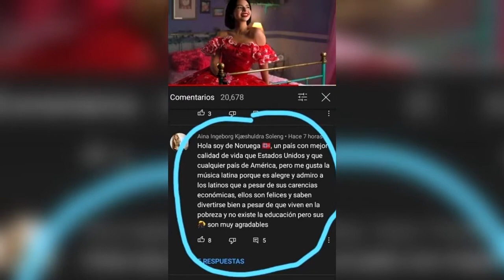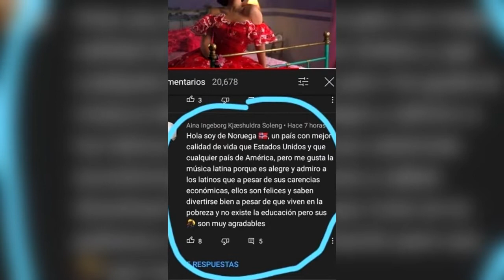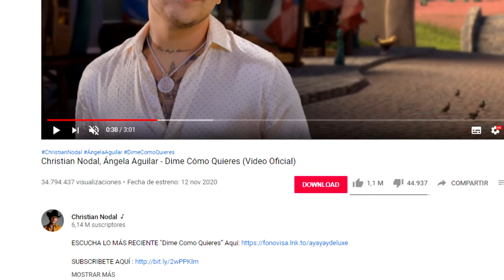CHRISTIAN SIN QUERER genera un NUEVO conflicto con “DIME COMO QUIERES”